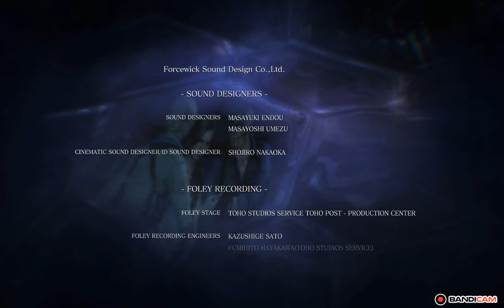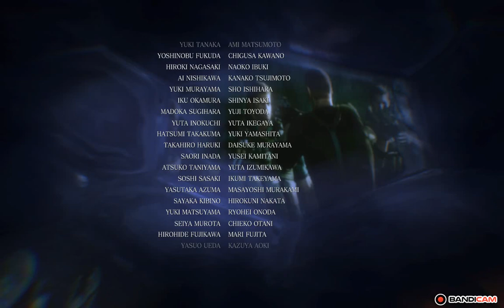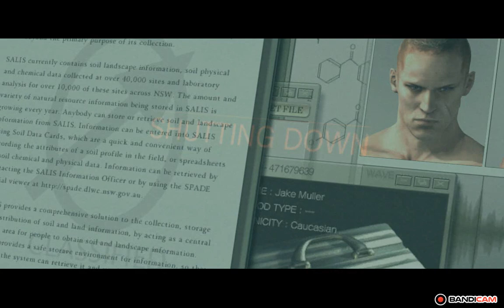Resident Evil 6 || Jack Muller || Chapter 5 Part 2 Pro Mode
hello!

Resident Evil 6 is a 2012 third-person shooter video game developed and published by Capcom. A major installment in the Resident Evil series, Resident Evil 6 was released for the PlayStation 3 and Xbox 360 in October 2012, and for Windows in March 2013

Platforms: PlayStation 4, Nintendo Switch, PlayStation 3, Xbox 360, Xbox One, Microsoft Windows

Resident Evil 6 Chapter 5 Part 2

Jake Muller Professional Mode

These are all the seven characters, ranked based on their skills, development, and in-depth survival prospects.
7 Helena Harper.
6 Piers Nivans.
5 Jake Muller.
4 Leon S. Kennedy.
3 Sherry Birkin.
2 Ada Wong.
1 Chris Redfield.

System Specification

Hewlett-Packard Company

HP Elite 8300 Convertible Minitower

Intel Core i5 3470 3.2 GHz Processor

8 GB DDR3 RAM

1 GB GDDR5 128 Bit Graphics Card

Microsoft Windows 7 Home Basic